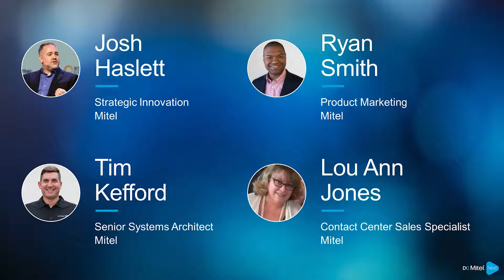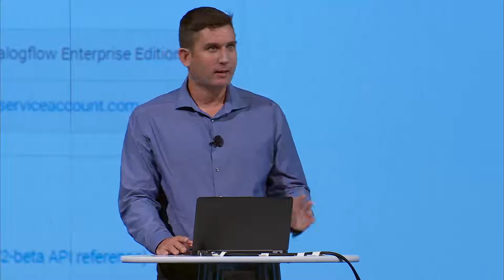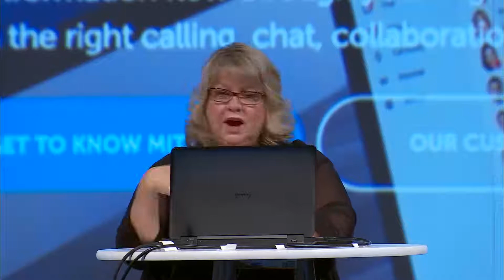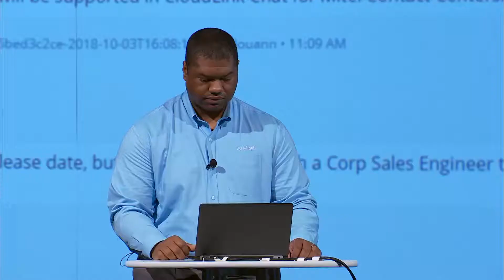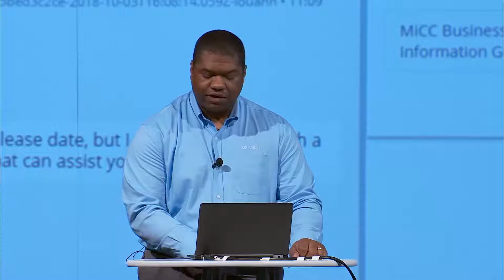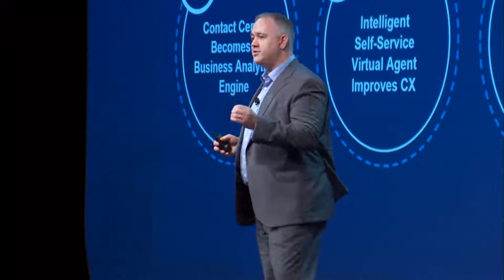Mitel Next Phoenix 2018 - 05 - Demo